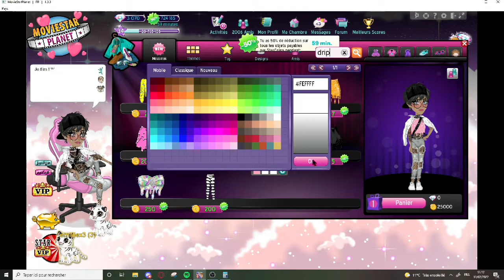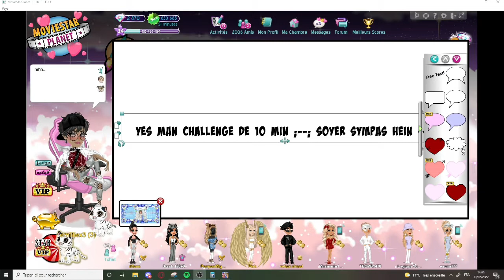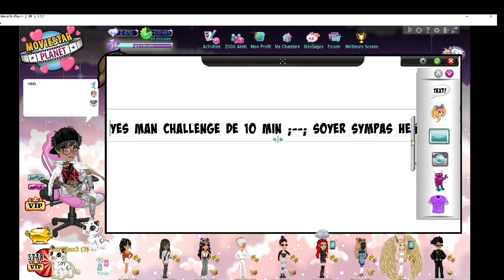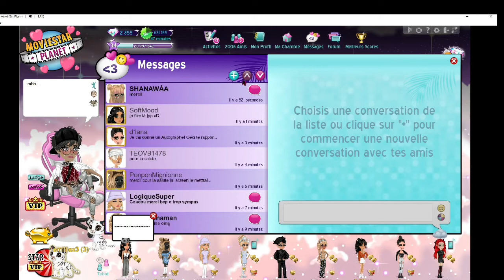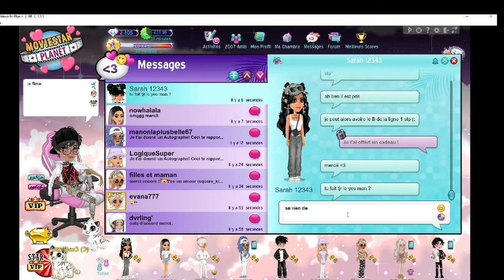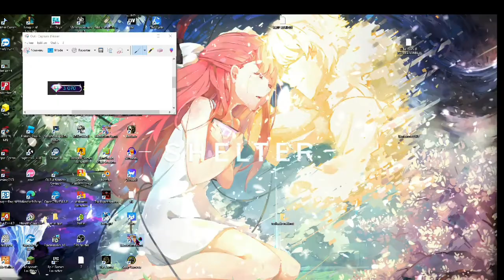|MSP| Instagrame contrôle mon compte msp !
n'hésite pas a rejoindre la team avocado en clickant sur ce lien !

Quelque infos sur moi :

Prénom : Evana (mais je préfère qu'on m'appel Eva, Aya ou Emilie c bien aussi xD)
Je suis âgée de 18 ans (bientôt 19 🥲)